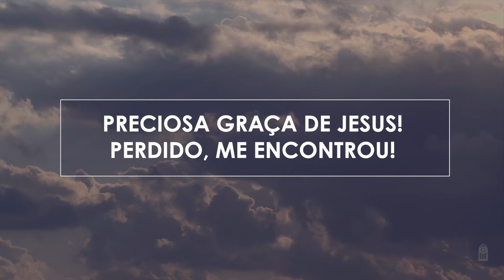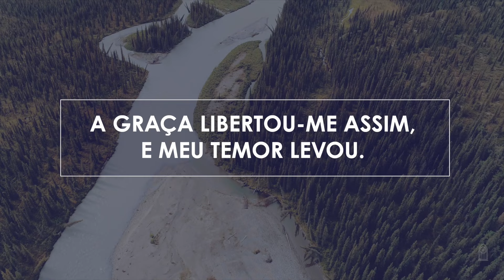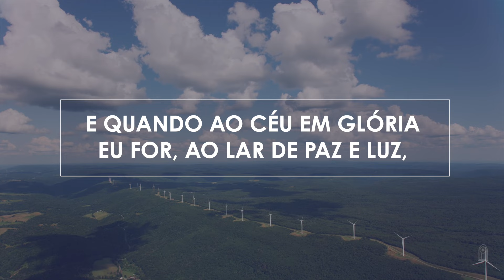Novo Hinário Adventista • Hino 115 • Preciosa Graça • (Lyrics)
| Veja Também |

" PRECIOSA GRAÇA " era o hino 208 no antigo Hinário.

115. PRECIOSA GRAÇA
Letra: John Newton
Versão: Humberto P. Ferreira
Orquestração: Ronnye Dias

1. Preciosa graça de Jesus!
Perdido, me encontrou!
Estando cego, me fez ver;
Da morte me livrou!

2. A graça libertou-me assim,
E meu temor levou.
Oh, quão preciosa é para mim
A hora em que me achou!

3. Mil lutas, dores, tentações
Caíram sobre mim,
Porém a graça me salvou!
Feliz eu sou, enfim!

4. E quando ao Céu em glória eu for,
Ao lar de paz e luz,
Pra sempre, então, eu cantarei
Da graça de Jesus!